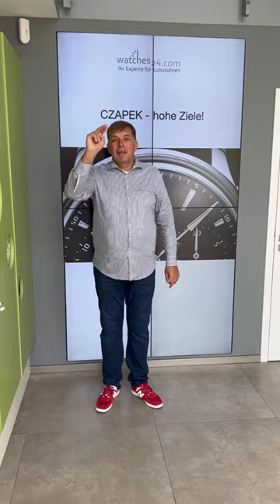Czapek & Cie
Kennen Sie Czapek & Cię? 2016 waren sie das erste mal auf der Basel World. Hatten einen schwierigen Start aber…..